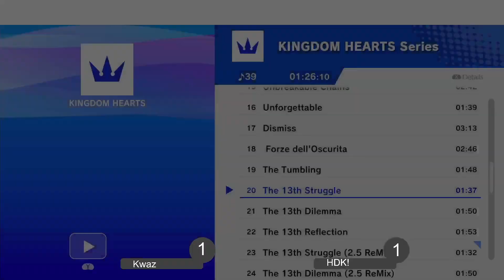TKO #13: hdk vs Kwaz Grand Finals